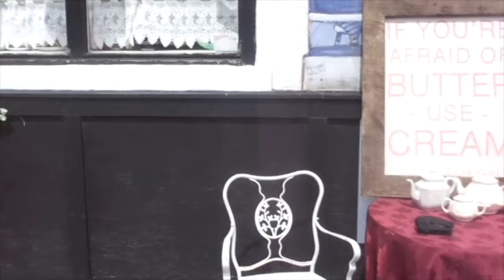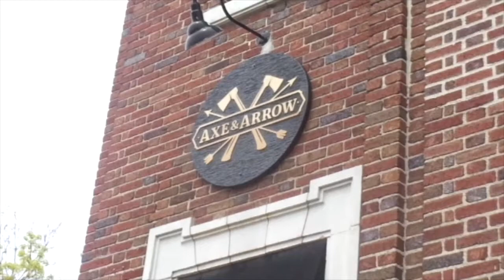A BEAUTIFUL WEEKEND COTTON CANDY VLOGS - MAY 2019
I Have A Beautiful  Weekend Cotton Candy Vlog For You !!!
BIG HUGS XOXO

* MUSIC IN VIDEO IS NOT MY OWN - ROSE GARDEN BY :
 Lynn Anderson

* INTRO & BANNER MADE BY : Kelseys Bees